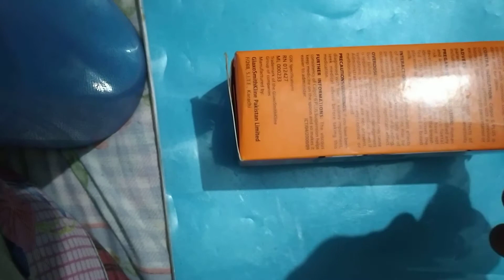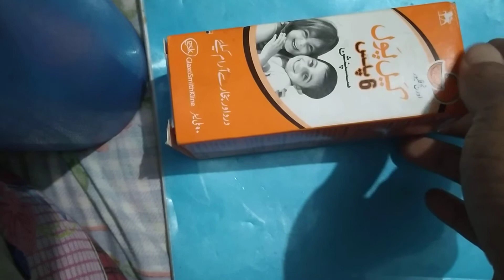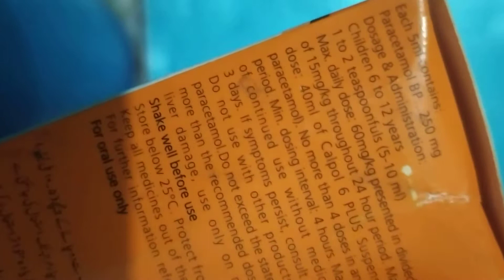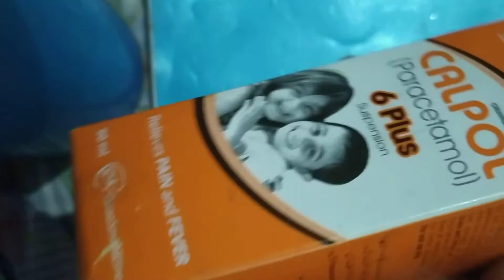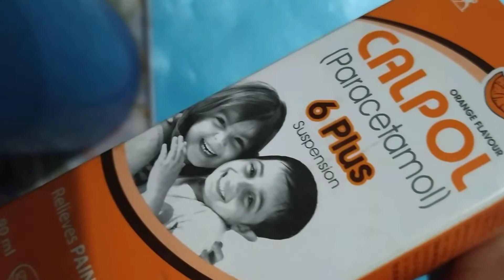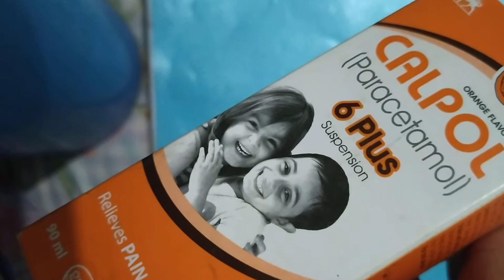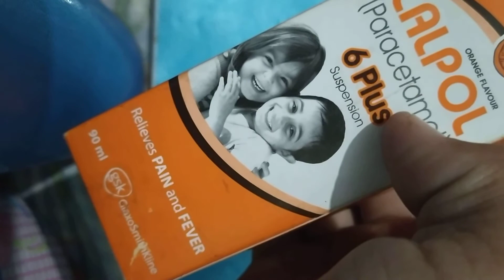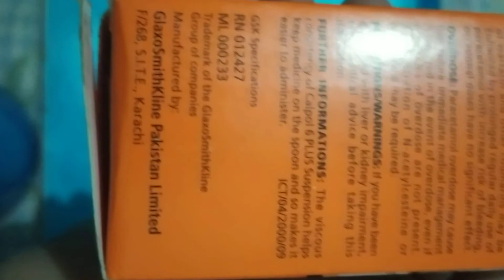calpol syp uses | calpol benifits in urdu